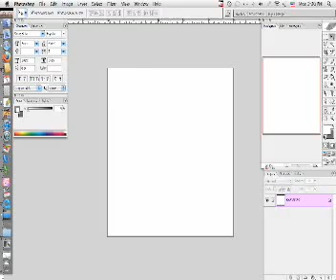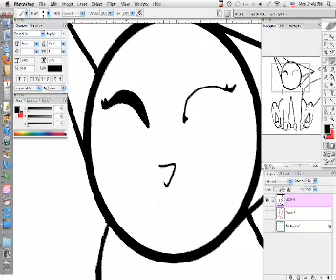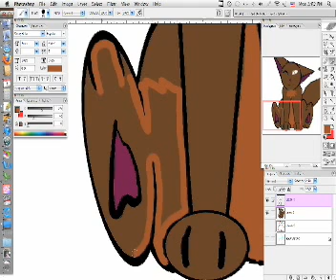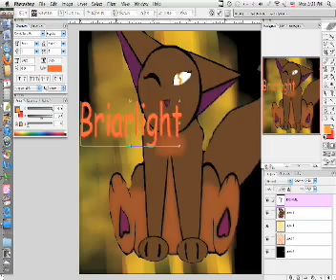Briarlight Speedpaint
omg, the blur was a fail DX Butta anyway, enjoy! ^^

credits:
song: Hey There, Delila by Plain White T's
character: Erin Hunter
drawing: kabkhloe
actual time: 1 hour